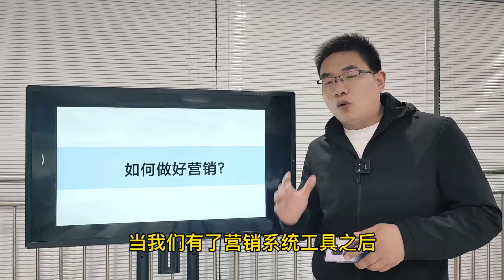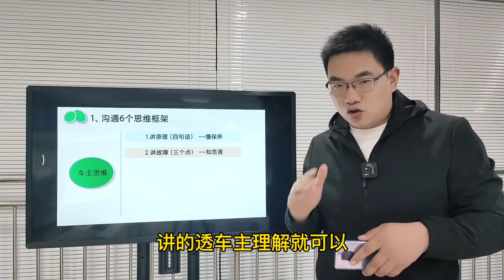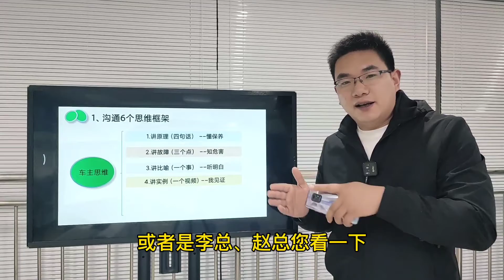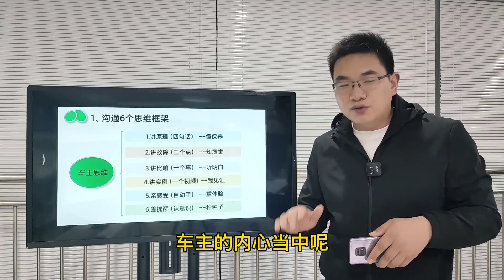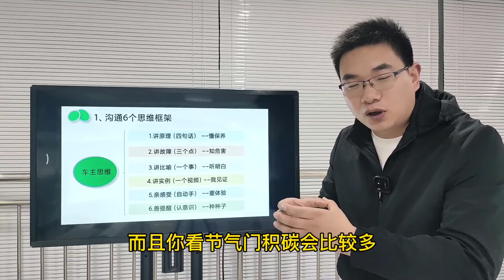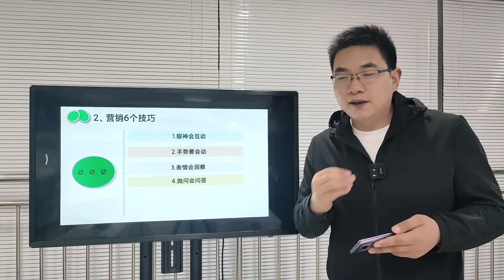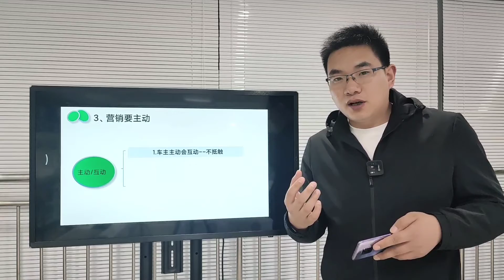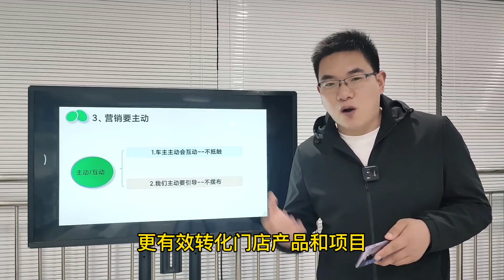10 如何做好营销 复件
3D Racking upsales